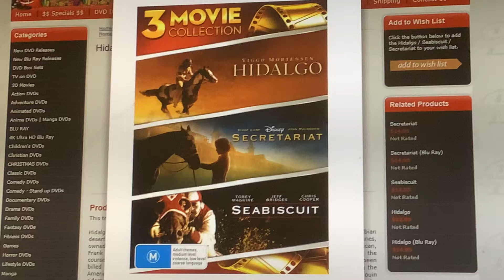Do You Have The DVD 43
Not Yet But I’m Planning To Get It For Christmas!